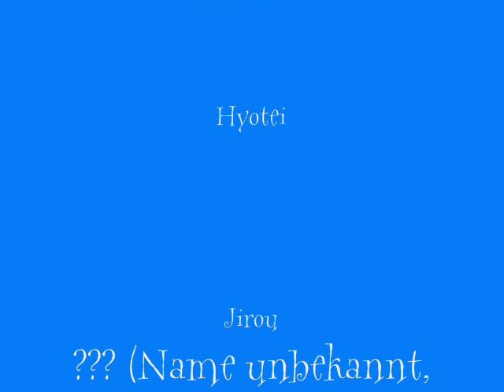Animuc 2010 - Prince of Tennis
Ich liebe das Video XD

zu Teil 1:

Jirou ist so schön IC richtig toll am rumspinnen XDD
(Bitte melden, ich möchte gern wissen wie du heisst auf Mexx °3° )

zu Teil 2:

WAAAAH! Buchou du bist so toll! *___________*
*anbet*